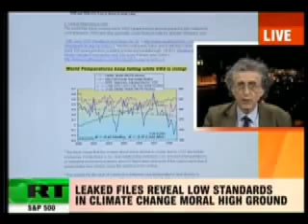Piers Corbyn RT debate russia.wmv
Piers Corbyn RT debates Aleksey Kokorin